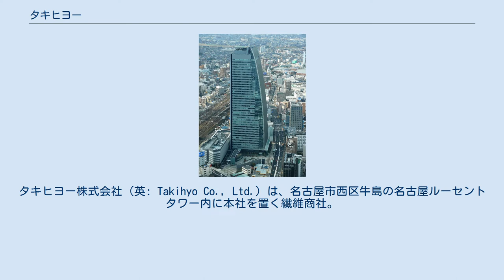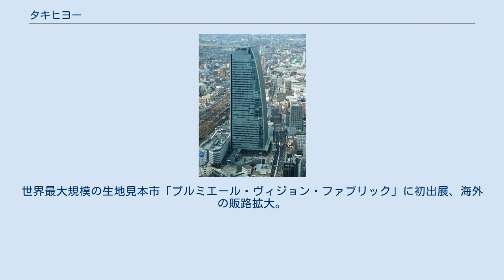タキヒヨー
タキヒヨー株式会社（英: Takihyo Co., Ltd.）は、名古屋市西区牛島の名古屋ルーセントタワー内に本社を置く繊維商社。
 初代瀧兵右衛門が1751年（宝暦元年）5月、古知野（現・愛知県江南市）にて絹織物の卸売業である「絹屋兵衛門」を創業したのが始まりで、1864年（元治元年）に「絹屋定助」（現・瀧定名古屋）を分家した。
 戦後呉服業から繊維商社に転換し、テキスタイル事業・アパレル事業・生活関連事業・百貨店事業を展開しており、独自ブランドやショップの立ち上げなども行っている。
横浜松坂屋の前身の野澤屋呉服店創業時や、ユニーが合併して誕生した際にも出資するなど、名古屋関連の小売業の発展にも深く関った名門商社。
 以前の本社があったビルは名古屋初の100メートル級の高層ビルとして建設され、タキヒヨー丸の内ビルとして有名であったが、その前後に経営難に陥り旧東海銀行より社長を受け入れるとともに旧東京海上火災にビルを売却した。
現在は再建が軌道に乗り、再び創業家出身者が社長に復帰している。
 婦人販売グループ設置、売上シェアの拡大。
世界最大規模の生地見本市「プルミエール・ヴィジョン・ファブリック」に初出展、海外の販路拡大。